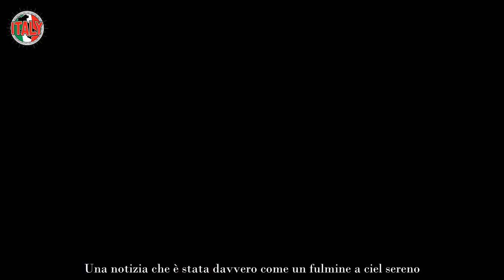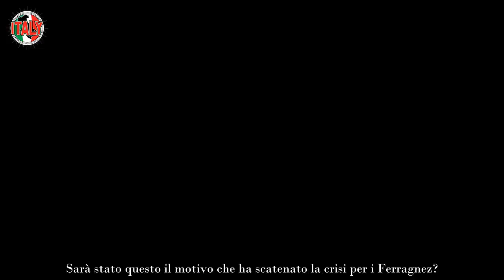Fedez, scoppia in lacrime in studio la verità sui presunti flirt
Fedez, scoppia in lacrime in studio parlando della fined del suo matrimonio con Chiara Ferragni: la verità sui presunti flirt
Chiara Ferragni e Fedez si sono lasciati. Un momento che i loro fan speravano non sarebbe arrivato mai, dopo sette anni in cui sono stati sulla cresta dell’onda e sono stati considerati da tutti praticamente la famiglia reale italiana. Si sono conosciuti in un periodo in cui entrambi stavano con altre persone, un pranzo con i loro rispettivi fidanzati che fu veramente importante per le loro vite. L’estate successiva Federico decise di menzionarla in una sua canzone e i mesi successivi furono davvero importanti per entrambi, perché si conobbero e finirono per innamorarsi l’uno dell’altro.